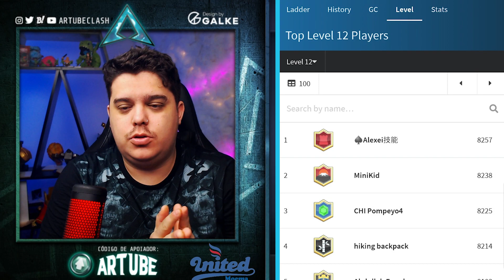ELE BATEU O MAIOR RECORDE DE UM NIVEL 12 COM MAIS DE 8200 TROFÉUS! *ABSURDO*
Faaaaaaala seus nivel 12 nos 6k! Suave?
Trazendo hoje mais um video com o melhor jogador do mundo no nivel 12!
Tamo juntooooooo

Facebook.com/Artubeclash